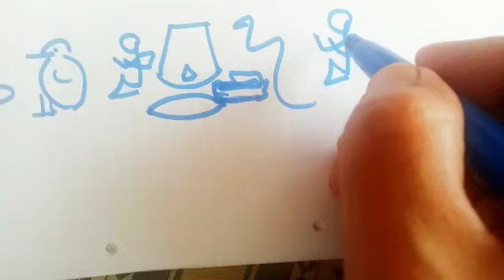اتكلم من قلبى